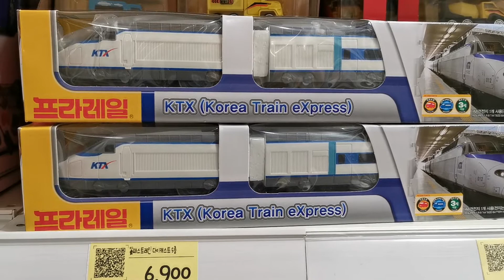KTX Train Model